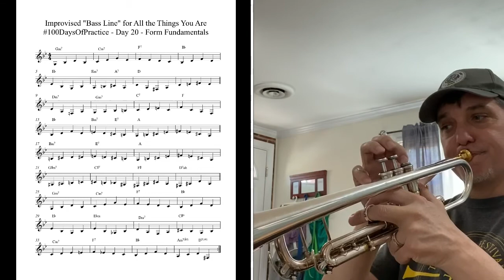100 Days Practice - Day 20 - 2nd of Two Parts: Jazz Form Fundamentals (improvised "bass" lines)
100DaysofPractice - Day 20 - 2nd of Two Parts - Form Fundamentals, part 3
Jazz Form Fundamentals, Low Register Work and Circular Breathing: An improvised “bass” line on “All The Things You Are.” This is my third step in trying to internalize form, after running modes and arpeggios: improvise bass lines. This tends to be very simple, stripped-down melodic improv, removing the element of rhythm (because I know I’m playing quarter notes the whole time). I was inspired by several of my brass hero tuba friends that I’ve played with extensively, especially Charles Villarrubia,  Sergio Carolino, Marty Erickson and Patrick Sheridan. In watching the video, I realized: I suck at this, LOL!!  The circular breathing is tough in that range and tends to mess up both my sound and my rhythm, and because I was improvising I often made poor choices about WHEN to breathe. Makes what Sergio, Charles, Marty and Pat do, flawlessly, all the more impressive!! Back to the shed with this!
I transcribed my own bass line, which you can see is super-basic and functional.